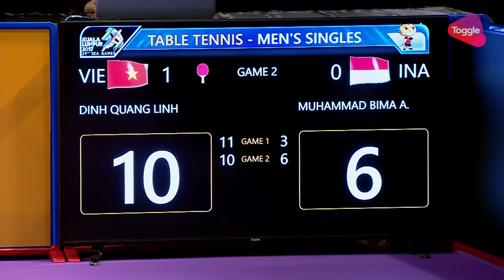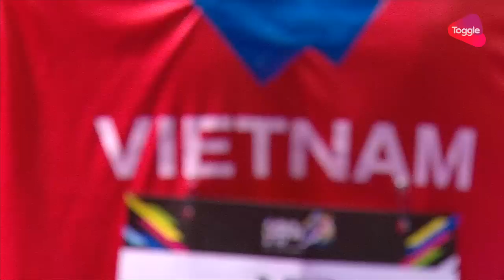Table Tennis Men's & Women's Singles Round 1 | 29th SEA Games 2017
Men's & Women's Singles Round 1 of the 29th SEA Games 2017

Men's Singles Round 1
03:30 - Malaysia 🇲🇾 (MUHD SHAKIRIN BIN IBRAHIM) VS Cambodia 🇰🇭 (SOEUNG TOLA)
34:13 - Malaysia 🇲🇾 (LEONG CHEE FENG) VS Myanmar 🇲🇲 (THET KO KO LATT)
1:07:40 - Vietnam 🇻🇳 DINH QUANG LINH) VS Indonesia 🇮🇩 (MUHAMMAD BIMA ABDI NEGARA)
4:04:36 - Myanmar 🇲🇲 (SOE MIN OO) VS Philippines 🇵🇭 NAYRE, JANN MARI)
4:41:25 - Singapore 🇸🇬 (GAO NING) VS Malaysia 🇲🇾 (MUHD SHAKRIN BIN IBRRAHIM)
5:11:10 - Thailand (SUPANUT WISUTMAYTHANGKOON) VS Laos 🇱🇦 (MOSANGSINH SONEPASITH)

Women's Singles Round 1
3:34:15 - Singapore 🇸🇬 (FENG TIAN WEI) VS Indonesia 🇮🇩 (GUSTIN DWIJAYANTI)
5:37:58 - Malaysia 🇲🇾 (NG SOCK KHIM) VS Thailand 🇹🇭 (NANTHANA KOMWONG)
6:20:17 - Vietnam 🇻🇳 NGUYEN THI NGA) VS Singapore 🇸🇬 (ZHOU YIHAN)